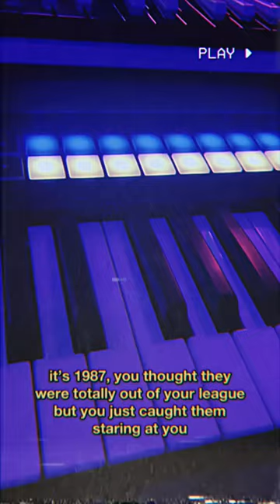it’s 1987, you thought they were totally out of your league but you just caught them staring at you